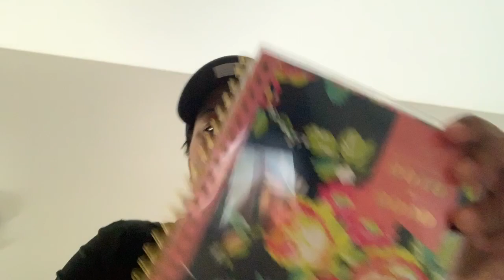Daily Vlog #12|Mom Life|Morning Chit Chat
Stay at home mom of two beautiful little girls. Come along with us on this journey called life. Thanks for stopping by my channel.

Rae-27
Lolo-4
Ny-1

Snap - justraesym1